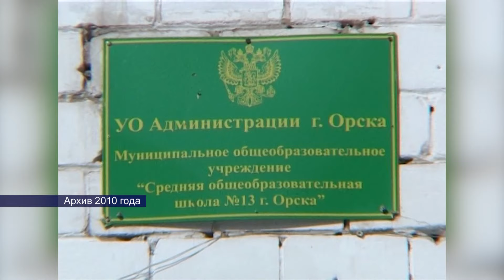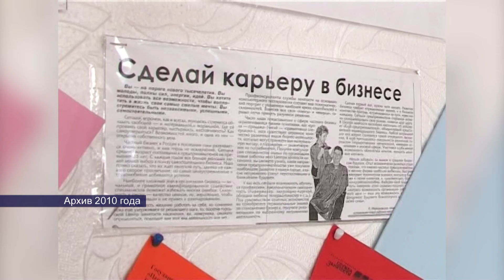17032024 в этот день 1